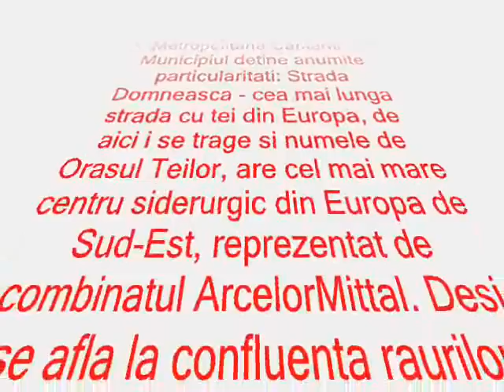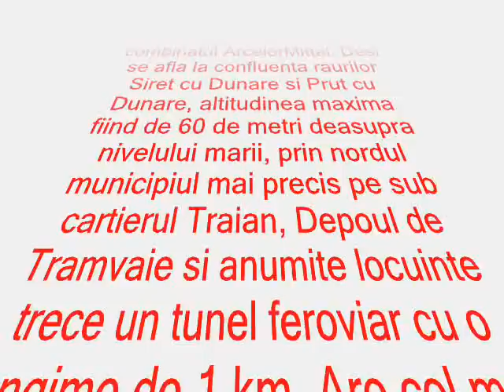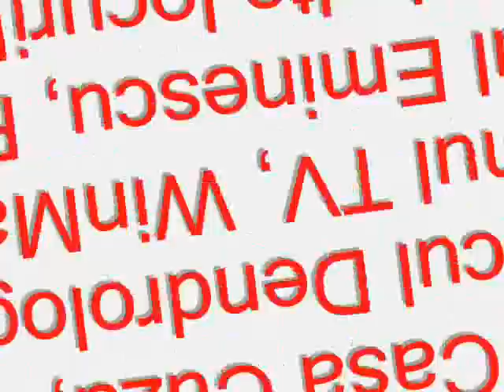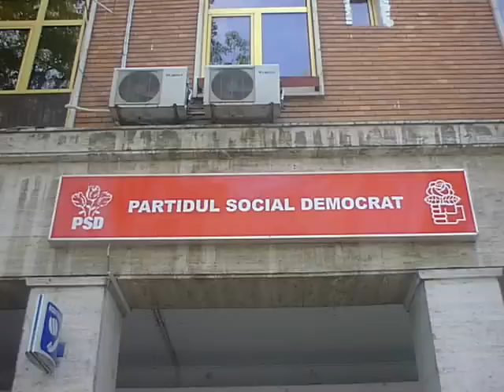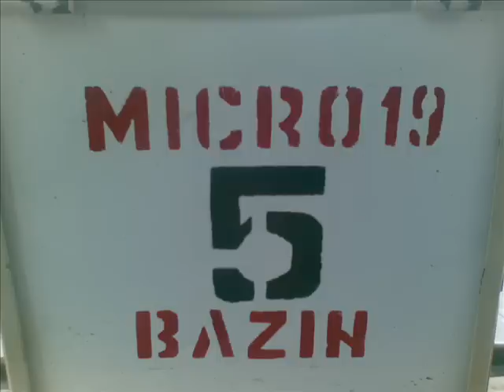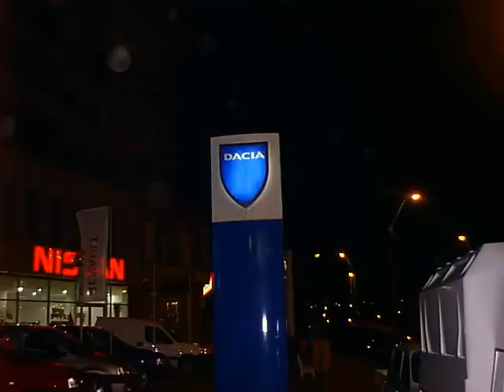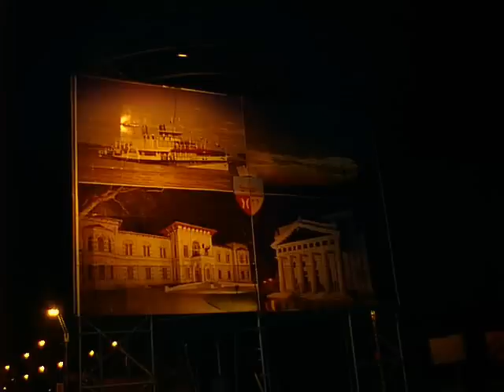Galatiul in imagini (versiunea 2)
GALATI